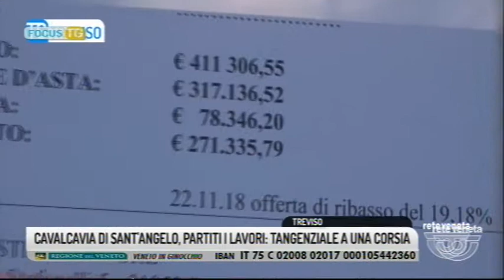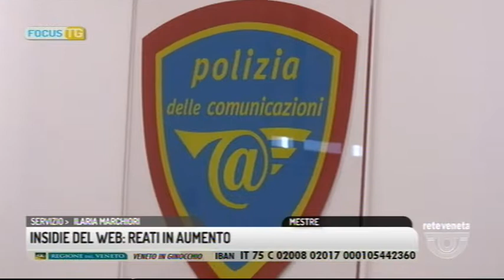FOCUS TG (04/02/2019 19.45.44)